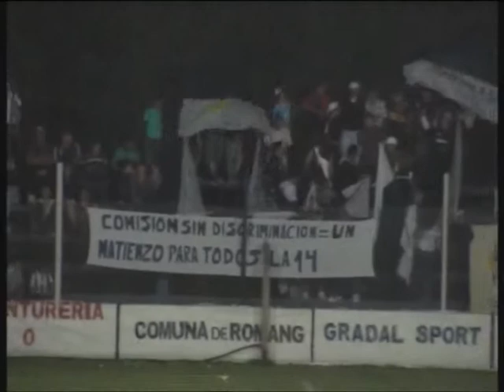PREVIA MATIENZO JUVENTUD.flv